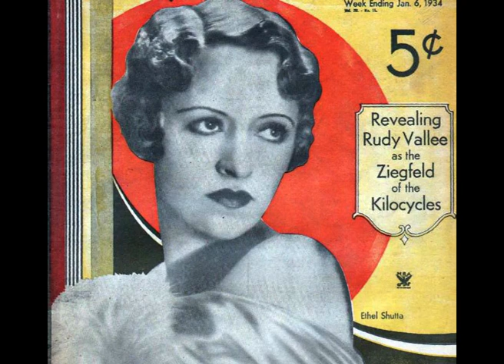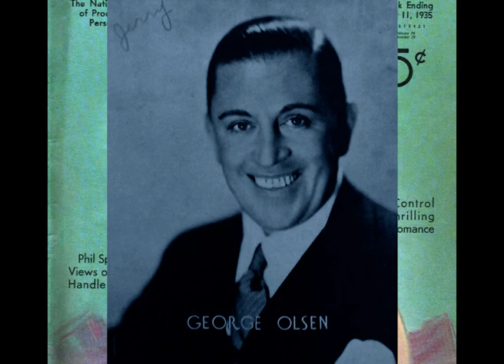I Found A Million Dollar Baby - George Olsen Orchestra V. Ethel Shutta 1932 radio transcription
I Found A Million Dollar Baby (In A Five And Ten Cent Store) 1932
George Olsen Orchestra  v. Ethel Shutta
(Broadcast excerpt)